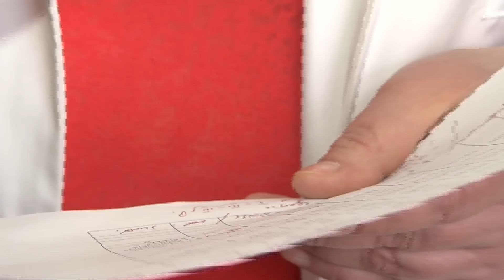Piła - Epidemia Grypy